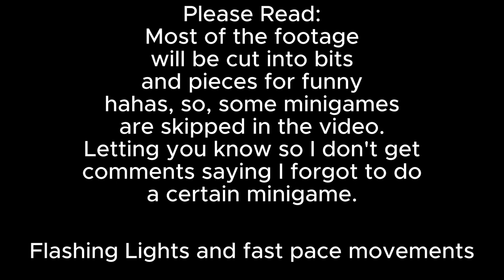Playing Help Wanted 2 For The First Time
Finally playing Help Wanted 2 for myself.